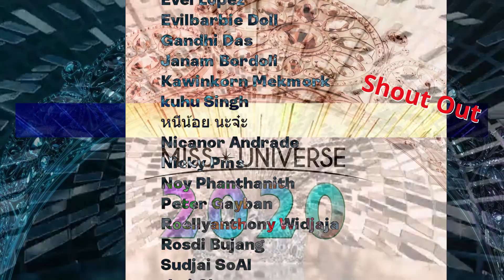Miss Universe 2020 | Africa & Asia Pacific | Fearless Forecast | Edition 5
Africa & Asia Pacific
Fearless Forecast
Edition 5